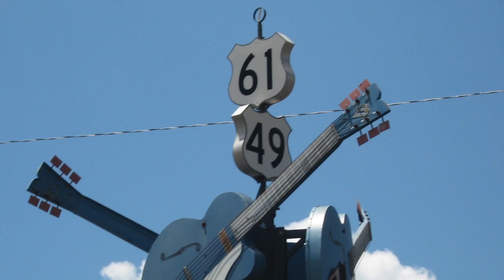Destry Wright does it EFFORTLESSLY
Hightower Highschool  HT: 6'2 WT:185